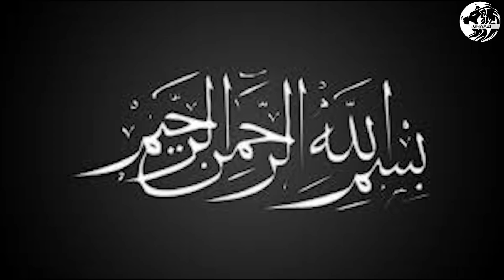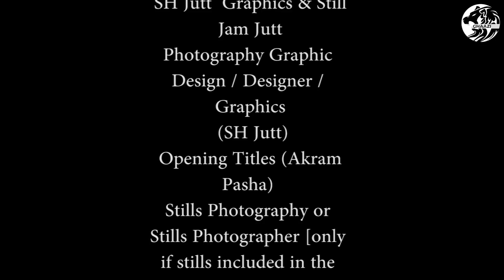Ghazi Episode 49 II Mission Kashmir Season 2 II Ghaazi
Hello everyone. Today we are starting new Ghazi Commando Season 2  Epi 49, in this video you will watch journy of Ghazi to Kashmir and his activities in Kashmir.Please watch this complete video and at the end of the video, do like our video and comment below to let us know about our work. We hope you enjoy our video.